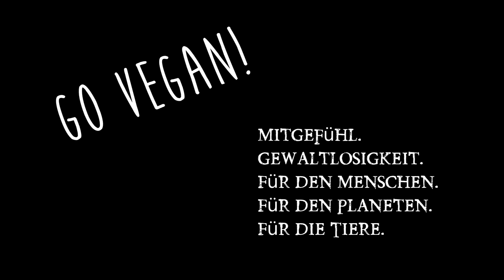Luxusleben in Deutschland. Wir krank wir im Luxus baden! Luxus leben ohne Ende und alle heulen!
Luxus in Deutschland. Wie wir vorne und hinten gar nicht mehr realisieren wie wir im Luxus baden. Luxusleben für jeden ohne Verstand. Willkommen in Deutschland!  Meine vegane Entwicklung vom Tag 1 an

Instant Pot:

Tagebuch Gehäuse

Tagebuch Objektiv:

Mobile Aufnahmen: